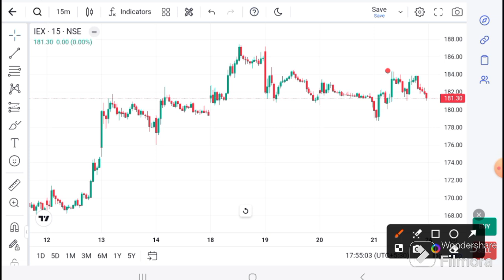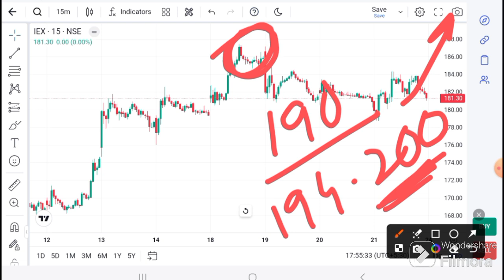IEX LATEST NEWS | IEX TARGET | IEX Today Latest News I IEX ANALYSIS I IEX Target I IEX good News